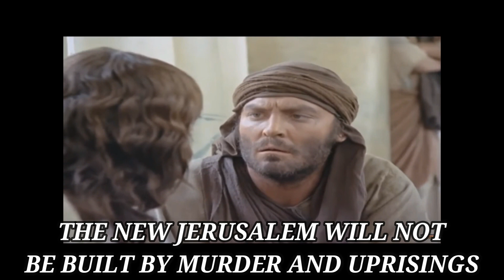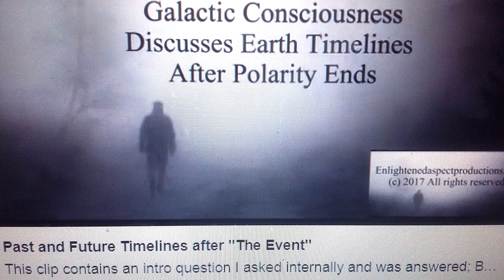Self Love, Unique Expressions of Existence, Handling Hate, Forgiveness Transforms Reality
We go for a walk by the Mississippi River and talk about a variety of different things including but not limited to; Things you can do to maintain your positive energy, forgiveness, grudges and the Ending of Polarity new timelines emerge. I hope you enjoy this video and I send you Love and Good Energy.  Thank You For Being Here! Love always

My Younow
I go Live on Younow.com click the link below to chat live with me